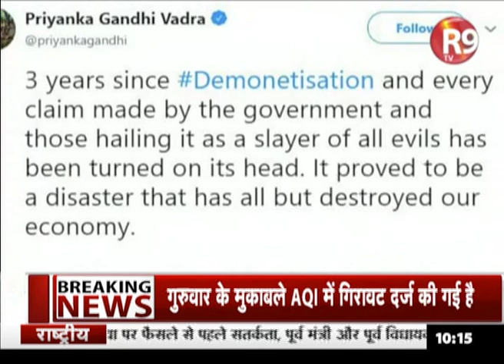नोटबंदी को लेकर PriyankaGandhi ने ट्वीट कर Modi सरकार पर निशाना साधा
नोटबंदी को तीन साल हो गए। सरकार और इसके नीम हक़ीमों द्वारा किए गए ‘नोटबंदी सारी बीमारियों का शर्तिया इलाज’ के सारे दावे एक-एक करके धराशायी हो गए।